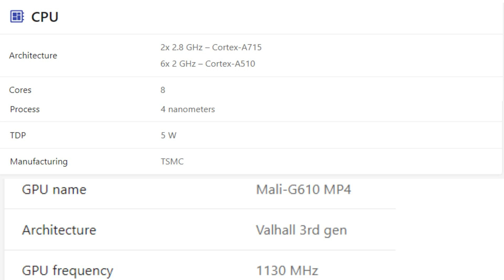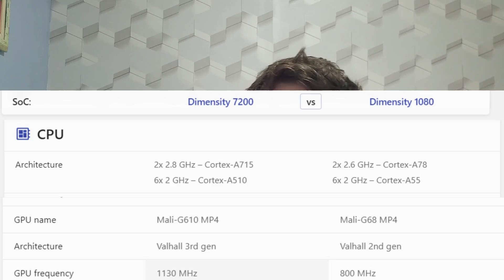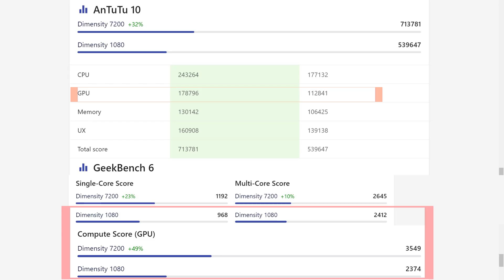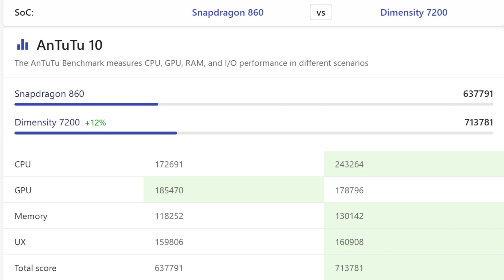Dimensity 7200 é bom? Processador do Redmi Note 13 Pro+ . Nível do 888?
Música da intro: Panama/Autor: kuplasound